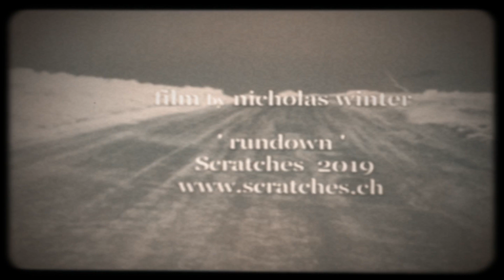Scratches - Rundown (official video)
Video by Nicholas Winter